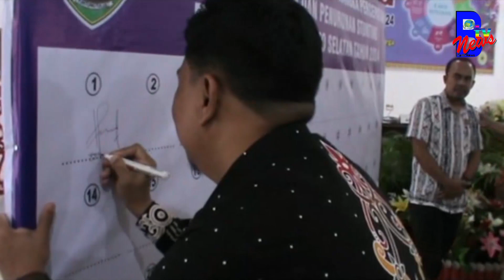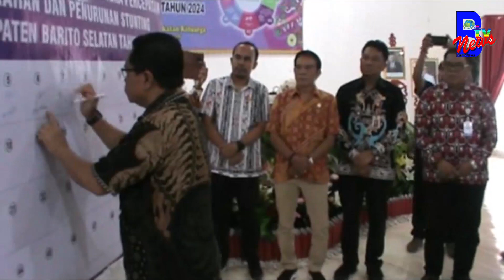KETUA KOMISI III DPRD BARSEL APRESIASI REMBUK STUNTING